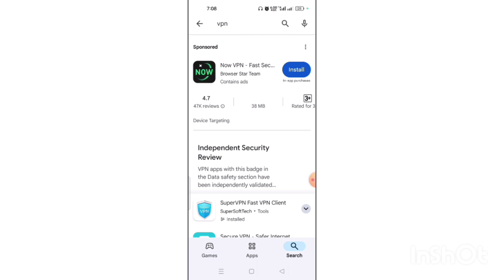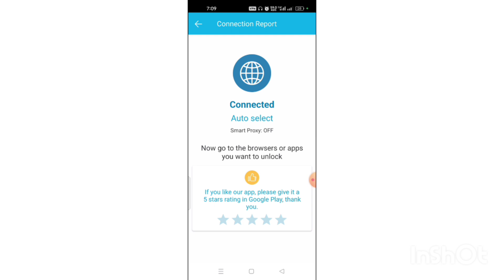WhatsApp Voice Massage Not Send Problem Fix || WhatsApp Not Working In Pakistan 🇵🇰